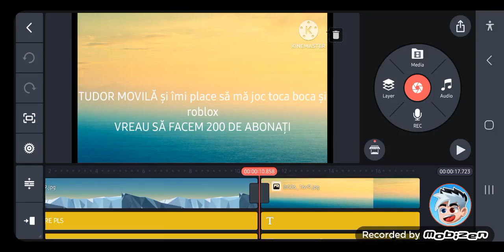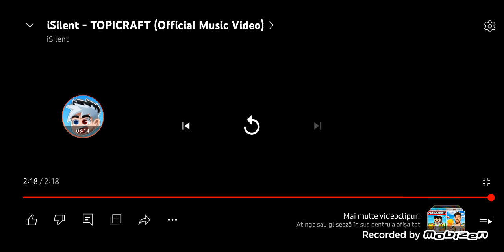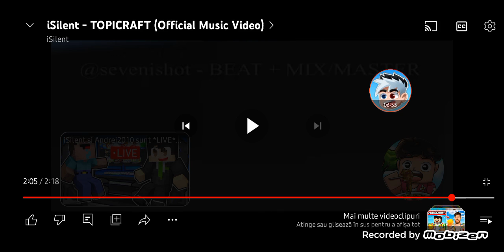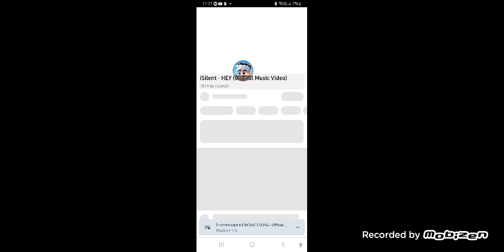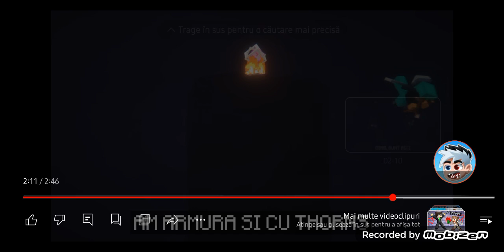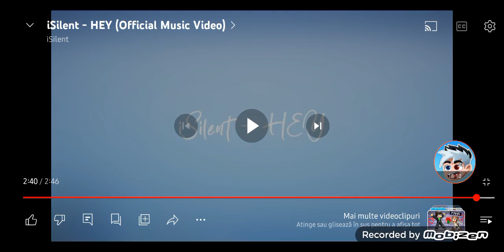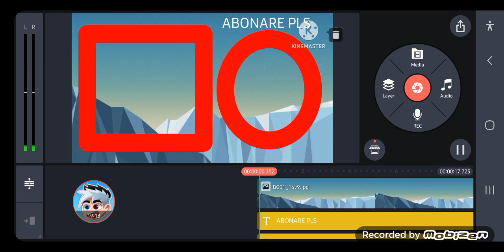AM REACȚIONAT LA PISELE LUI ISILENT PARTEA 2 !!!!!!!!